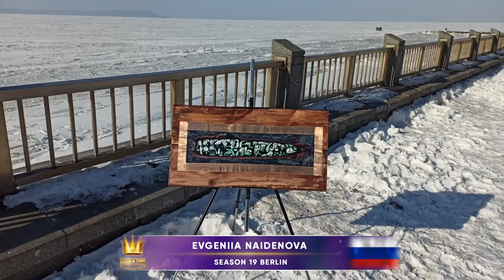Golden Time Distant Festival | 19 Season | Evgeniia Naidenova | GT19-6568-6262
Имя участника или коллектив: Evgeniia Naidenova

Страна: Russia

Название конкурсной работы: Выхода нет

Размеры работы: 16, 60,5 см

Материал исполнения: Медь, горячие эмали, бронза, дерево

Технология изготовления: Горячие эмали на меди

История создания работы: 2020 год выдался запоминающимся и богатым на события. Одной из печальных но значимых для России дат была 20 летие с момента гибели подлодки Курск. Этим образом я хочу напомнить что никто не забыт и ничто не забыто.

Номинация: Декоративно-прикладное искусство

19 Season

Участие в других конкурсах и фестивалях / творческие достижения: Художник -эмальер, график.
Окончила в 2010 году Владивостокское Художественное училище по специальности "Дизайн". Имею диплом Бакалавра ДВФУ по "Технологии художественной обработки материалов".
С 2014 года - член молодежного объединения ПКО ВТОО "Союз художников России".
Работаю в технике горячих эмалей с 2012 года. Это кропотливое и дорогостоящее занятие. Горячие эмали это технология нанесения стекловидных порошков на металлическую поверхность и последующее закрепление покрытия при помощи обжига в муфельной печи на температурах в диапазоне от 750 до 900 градусов по Цельсию.  Я люблю эмали за пластичность стекла, декоративность, за неожиданные дефекты и невероятные эффекты. Там где огонь - стихийное творчество и своего рода волшебство.
С 2013 года участвую в городских, краевых, региональных, международных выставках и конкурсах, имею призовые дипломы и грамоты. В 2020 году стала участником всероссийского симпозиума по горячей эмали в городе Новокузнецке.
2020 г. Лауреат 2 премии в номинации ДПИ, в  региональном молодежном конкурсе "Точка сборки" г. Владивосток.
2021 г. Лауреат 1 премии в номинации ДПИ в международном фестивале-конкурсе "Золотое наследие" г. Санкт-Петербург.
2021 г. Лауреат 1 премии в номинации ДПИ в международном фестивале-конкурсе "Крылья" г. Санкт-Петербург.

Наличие базового художественного образования позволяет мне работать в разных техниках и материалах. Эскизы к своим работам я делаю в графике - акварель, гуашь, карандаши, тушь, в последствии они становятся самостоятельными картинами. Ценю масляную живопись, правда, сама редко пишу этим материалом.
Считаю искусство не роскошь а средство самовыражения.
Меня вдохновляют люди, города, явления природы и многое другое. Новые знакомства и путешествия открывают новые горизонты для творчества.
Всегда рада знакомству и сотрудничеству.